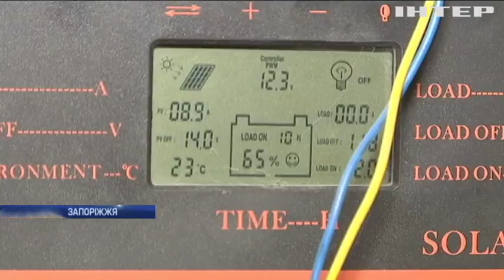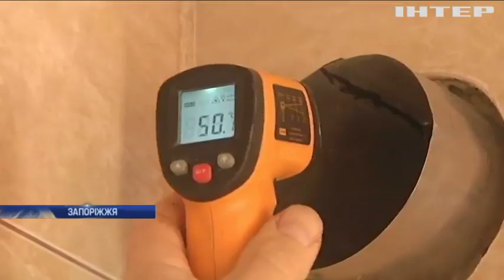Житель Запоріжжя збудував автономний будинок